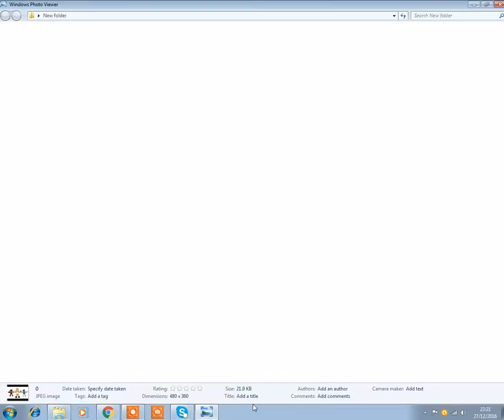Psycho girls ''Tough girls fight''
discord name: kittygirl #0711
skype name: Janemacmincraftgaming123
facebook name: Jeffgirl Jane